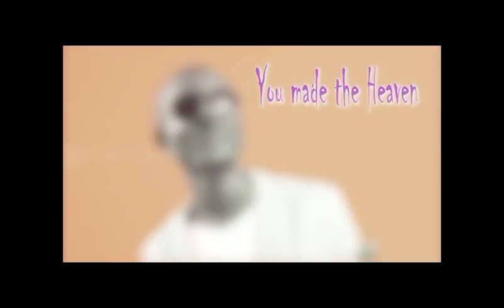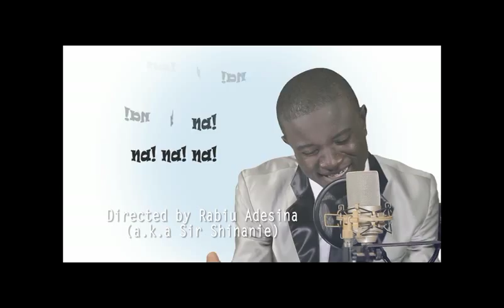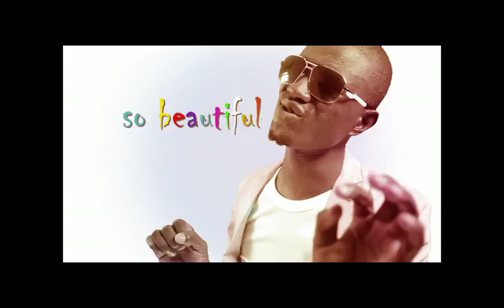Awamaridi - Timi Phoenix video(2013)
Awamaridi a track from the magnified album released.this is the first official video shoot appearance for timi phoenix through is career..